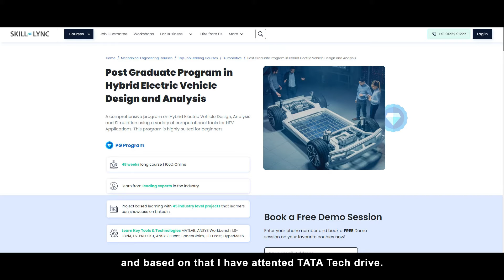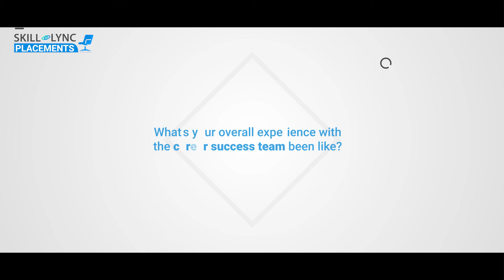Skill-Lync Placements| Vineel Vihar | Hybrid Electric Vehicle Design & Analysis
Vineel Vihar shares interesting details about how his upskilling journey in Program in Hybrid Electric Vehicle Design & Analysis at Skill- Lync got him placed at TATA Technologies. Watch the video for more details:

Timestamps below:
0:01- Introduction
0:31- His take on the Placement Interview
0:54- About the Learning experience at Skill-Lync
1:30- On the Career Success Team

We wish Vineel, the best of luck in his future endeavors!

1. Skill-Lync is an e-learning platform for Engineering students with over 15000 active learners
2. Learn industry-oriented technical skills.
3. Work on 15+ industry-oriented projects
4. Create a strong portfolio.
5. Attend live video conferencing support sessions every week.
6. Clarify your doubts through interactions with industry experts and the Skill-Lync support team.
7. Get recruited with the help of our placement assistance team.